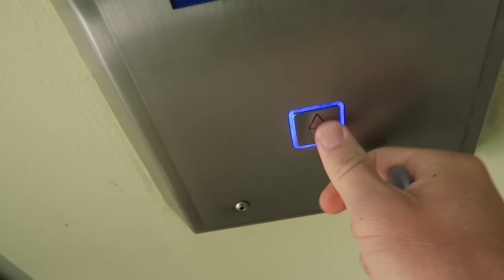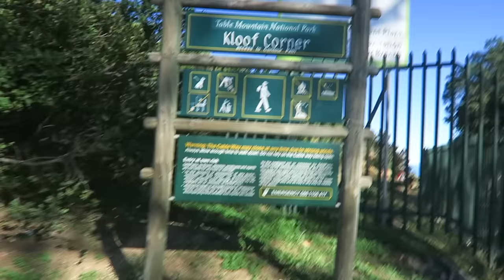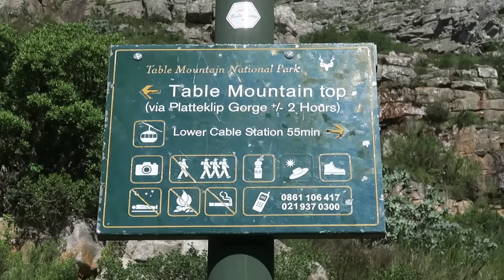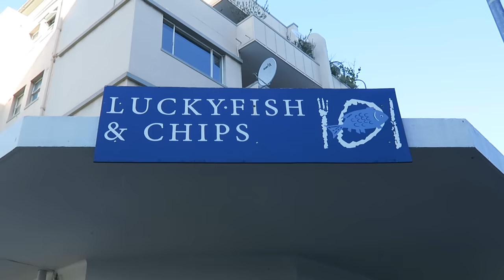Hiking Table Mountain... Kinda.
LET’S CONNECT!

Tunes by Boubou: Coffee Lover